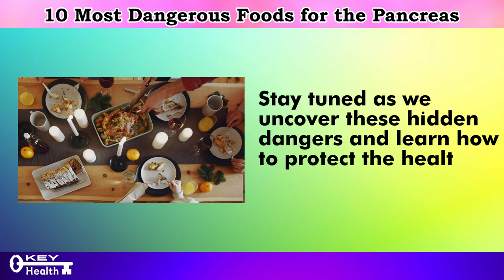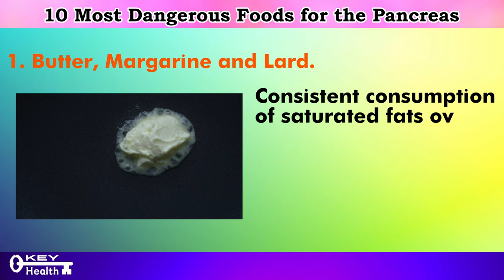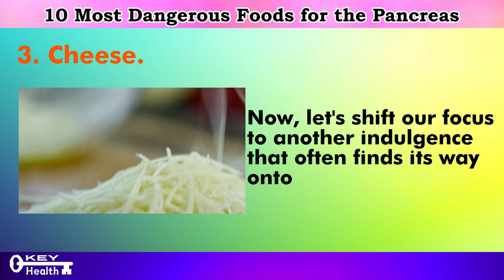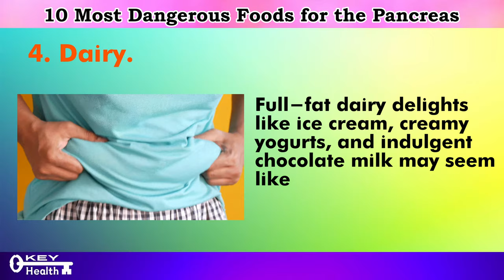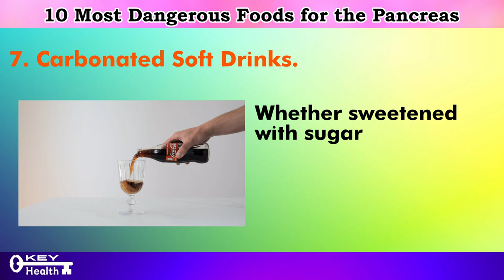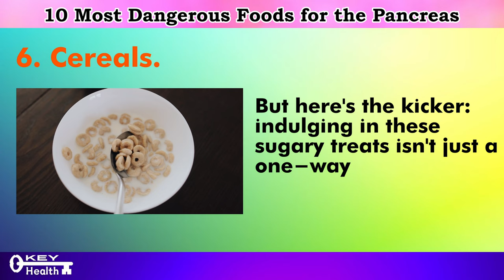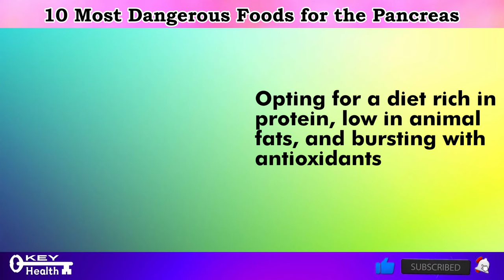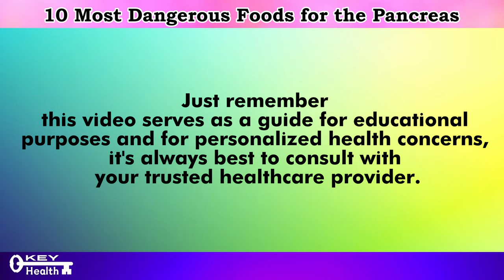10 Dangerous Foods for the Pancreas (Risk of Pancreatic Cancer) | Key Health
Today's topic pancreatic health by discussing 10 foods that could potentially harm your pancreas and increase the risk of pancreatic cancer. The pancreas plays a vital role in digestion and hormone regulation, and maintaining its health is essential for overall well-being.

Throughout the video, we'll explore the scientific research behind these foods and their impact on pancreatic function. From sugary beverages to processed meats, we'll uncover the culprits that may be silently harming your pancreas.

Understanding the dangers associated with these foods is the first step towards making informed dietary choices and safeguarding your pancreatic health. Our aim is to empower you with knowledge that can help you make healthier lifestyle decisions.

If you're concerned about your pancreatic health or want to reduce your risk of pancreatic cancer, this video is a must-watch. Let's prioritize our health together!